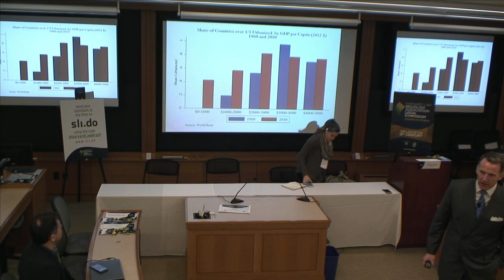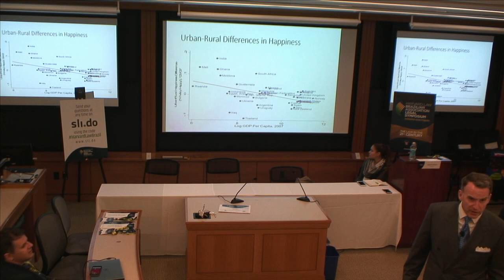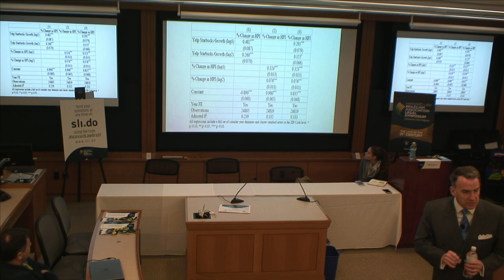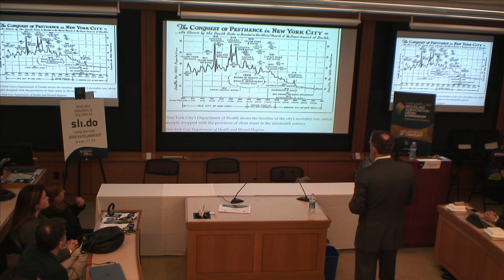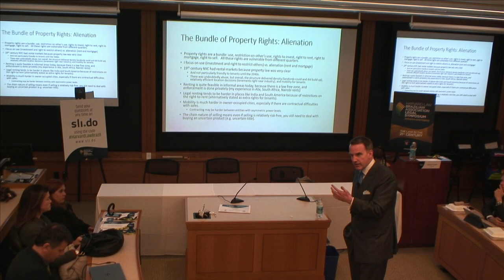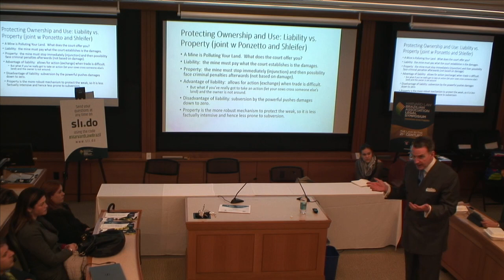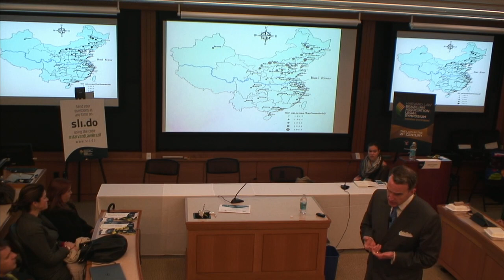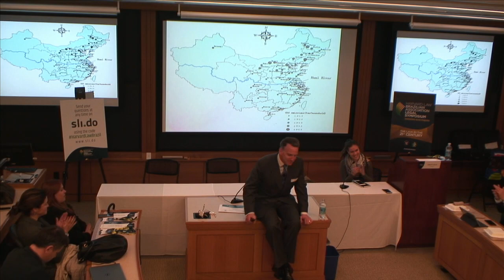Dia 4 - Painel 3 - 19/04/18 - Harvard BSA Legal Symposium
Harvard Law School Brazilian Studies Association apresenta o painel "Lecture: Cities in Brazil - A Law and Economics Research Agenda" com o Professor Edward Glaeser. Assista agora!